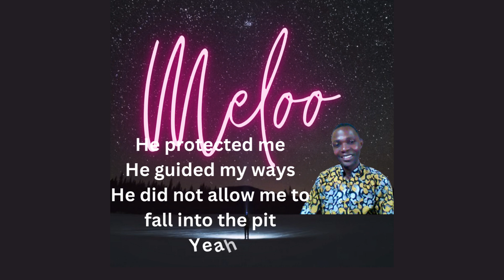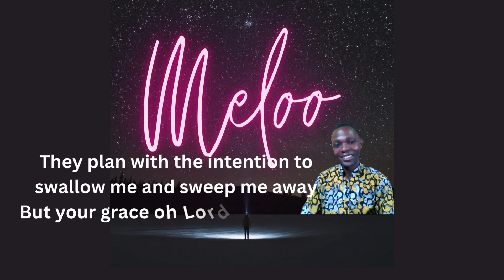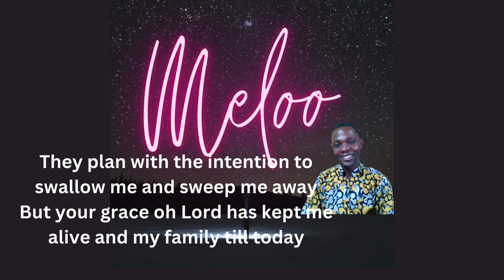Meloo Meloo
Meloo Meloo; By Ajibola Ayokunnu Ishola